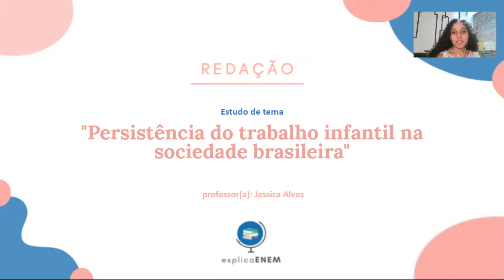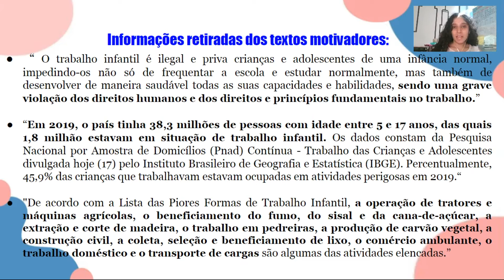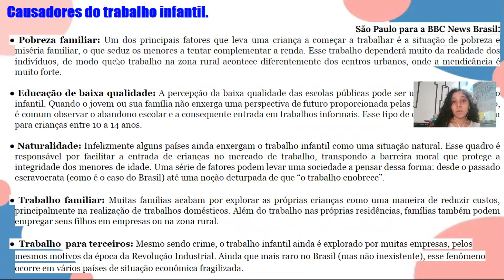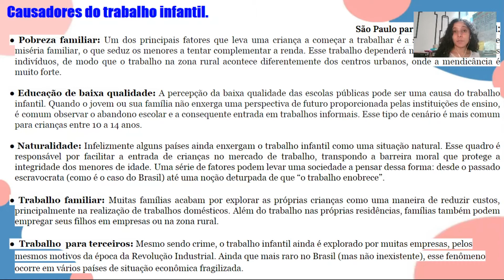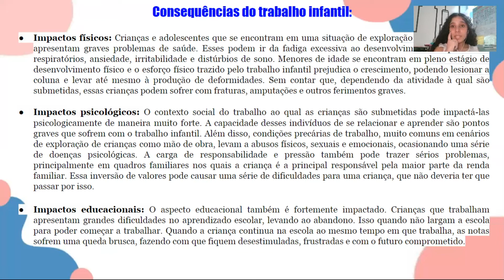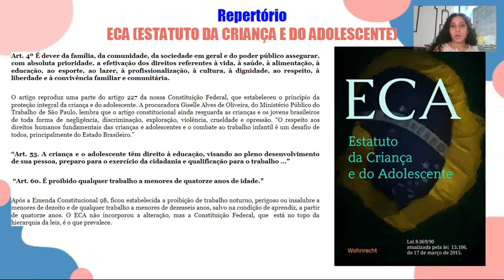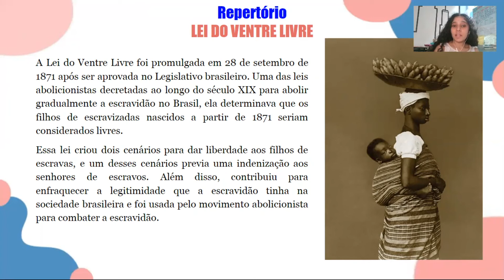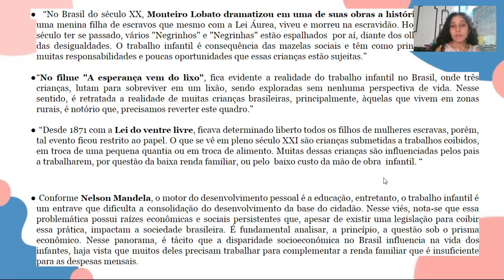6ª Aula temática de Redação - Tema da Semana 6: Trabalho infantil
Voluntária: Jéssica Alves